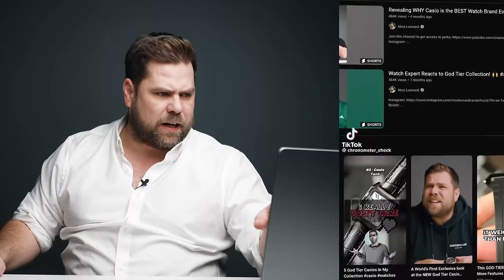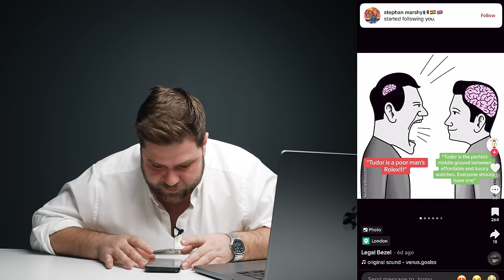Watch Expert Reacts to Cringey TikTok Watches...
Cringey TikToks are back... I can't believe I am doing this again. These dumb f%*k tiktokers are bouta get it 🥊🤬

Shot & Edited by @jonny.orr